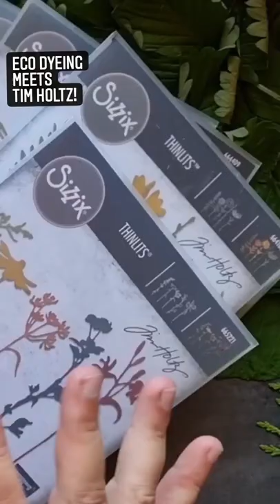NEXT LEVEL OF ECO DYEING! ARE YOU READY? COMING SOON!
I can't wait to show you this new technique of eco dyeing with die cuts that I just figured out! COMING TODAY'S EVENING!

FAVOURITE SUPPLIES FOR JUNK JOURNALING, MIXED MEDIA & ART JOURNALING: